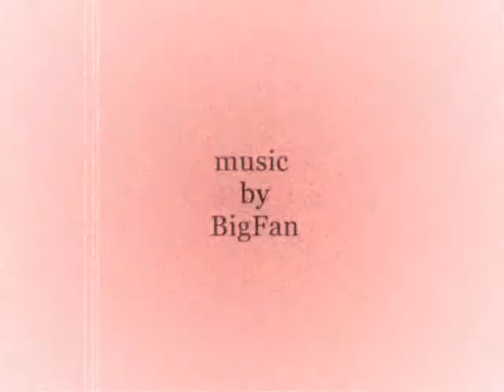pARTs Colors01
from a series of shorts exploring the paintings of Bangert through closeups and abstract music. Featuring music by BigFan, Colors01 is color closeup shots from one Bangert painting (the same painting featured in black and white in pARTs B&W001)...